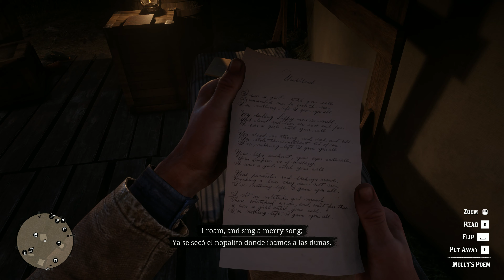Red Dead Redemption 2 Walkthrough Part 12 (4K ULTRA 60FPS)